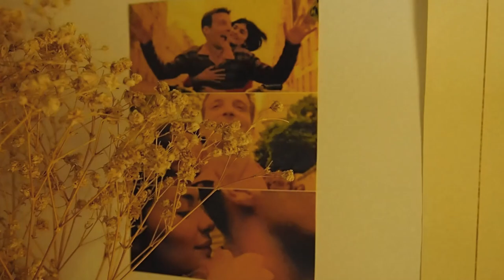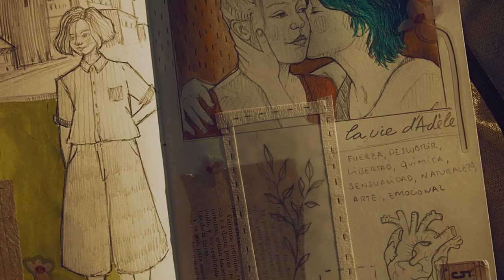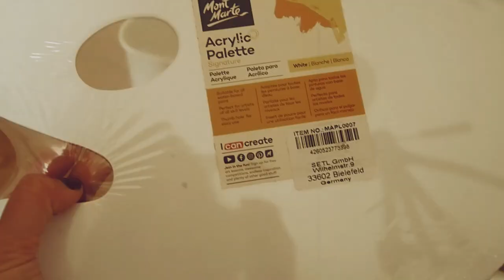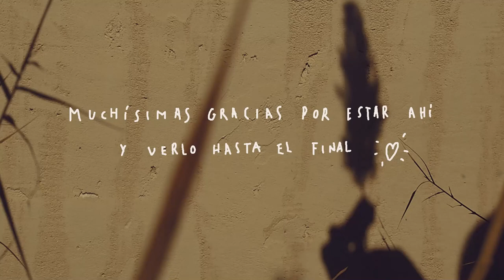ART VLOG / Día inspirador de Skechbook al aire libre y pintura realista a óleo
Hola Chicos!
Hoy os traigo un vídeo diferente, Art Vlog o Vlog de arte, es un blog en formato vídeo, en el que os muestro unas de las rutinas de las que me encanta hacer cuando me siento creativa e inspirada.
Espero que lo disfrutéis y que me digáis que otros vídeos de este estilo os gustaría ver :)

‣Sobre mí:
Que tal lindos!
Mi nombre es María y soy una mente inquieta ^^ la cual siente la necesidad de expresarse ofreciéndoos todo tipo de contenido artístico, desde pintura, dibujo, cerámica...etc
Espero que lo disfrutéis tanto como yo creándolo y os ayude a inspiraros de alguna forma :)